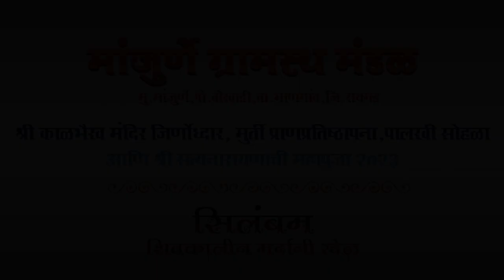SILAMBAM | MARDANI KHEL | MANJURNE | 11-05-23